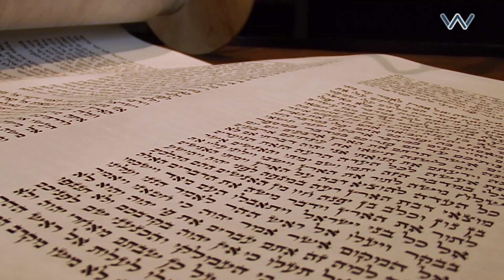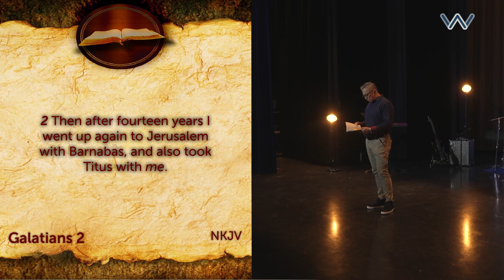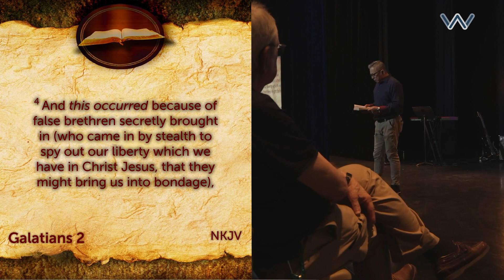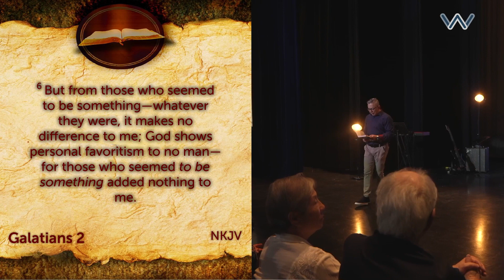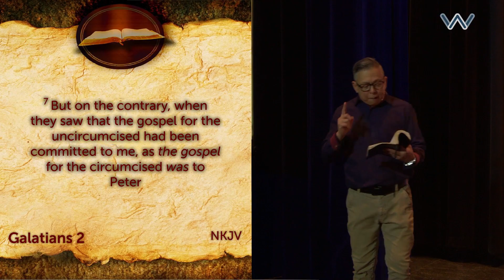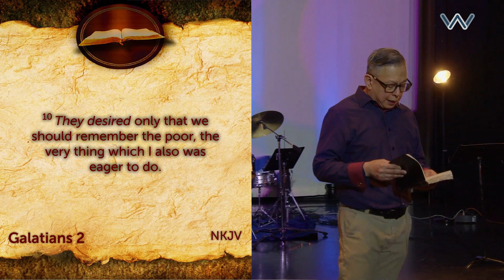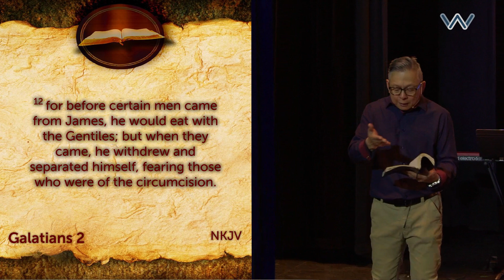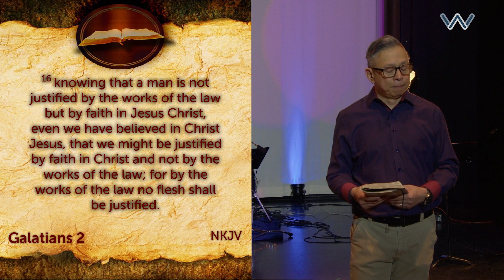Book of Galatians - Ep 4 - Efficacy of Faith, One Gospel & Authentic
Right believing brings the right result, false believing brings no result.    That's how Pastor Paul started the teaching today.   A few topics were covered in this Episode of our Galatians series.  One of the key points made was that The efficacy of our faith depends on how we believe.  How we believe is determined by our understanding of what the Word of God teaches.

Another big point in this teaching is while the presentation and method may be different from culture to culture, from time to time (and in fact, they must be so), there is only ONE GOSPEL - Salvation ONLY by Grace Through Faith. In this generation though, people are craving for authenticity in our message.